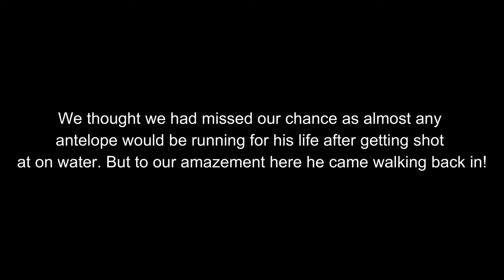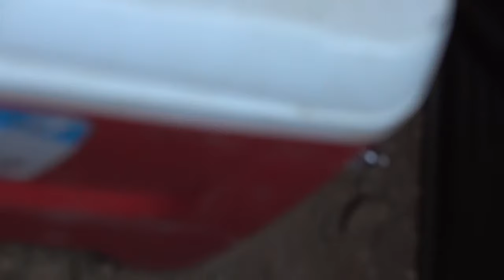KING- JT's Giant Archery Pronghorn Antelope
Quick video of a buck I nicknamed King as he was the king of his field among 10-12 other bucks, after filling my tag on opening evening on another nice buck I took JT into the same water where I shot mine to try and get him a shot at one. Little did we expect King to come walking in two hours into the morning. After one missed shot at 55 JT made it count at 45 and King was down.